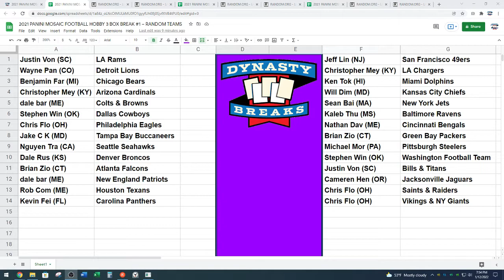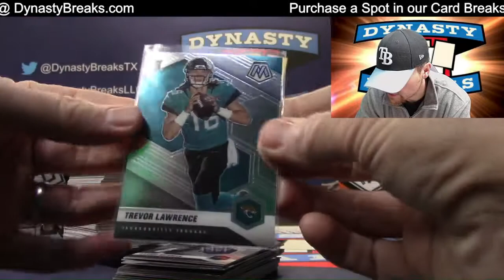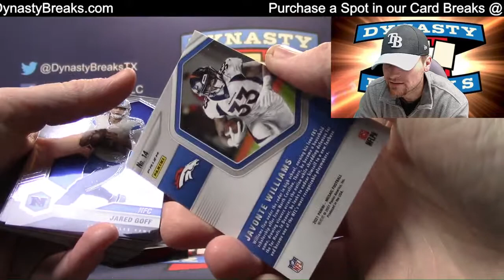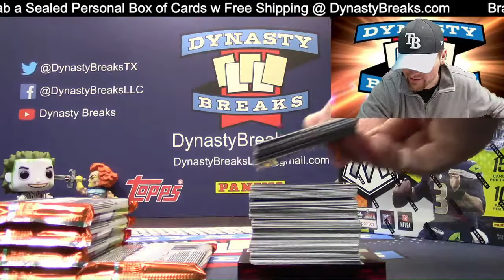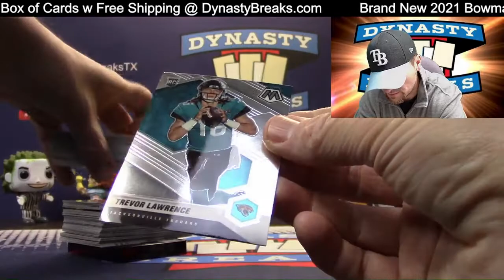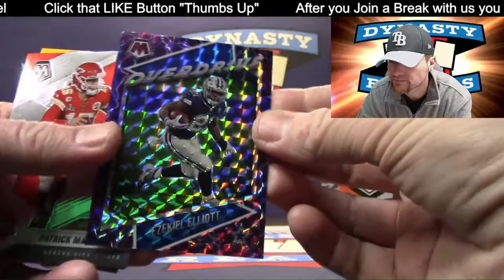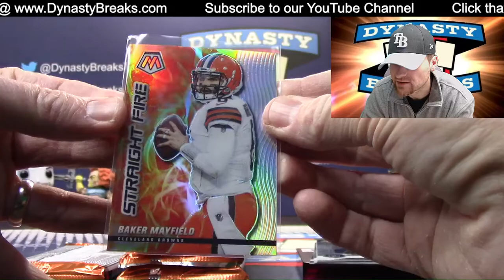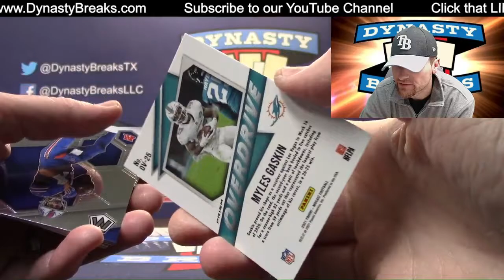2021 Mosaic Football Card 3 Box Quarter Case Break #1 Sports Cards